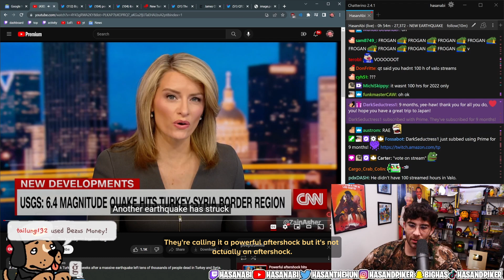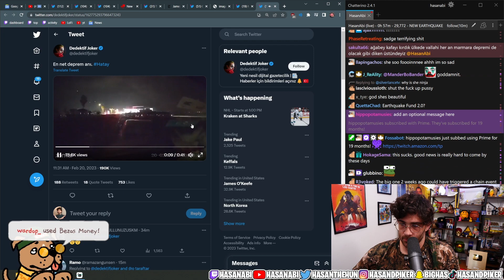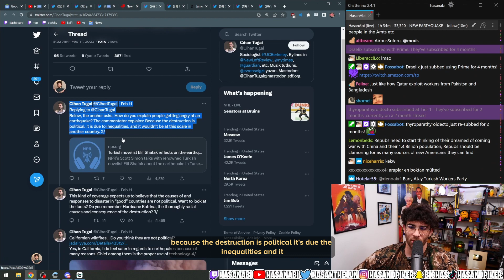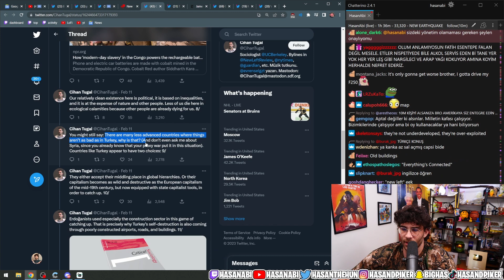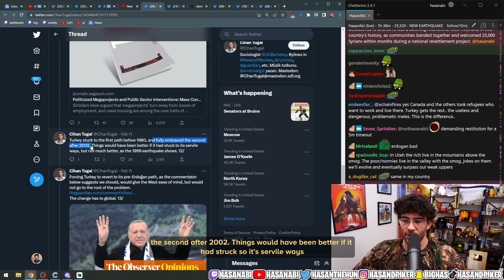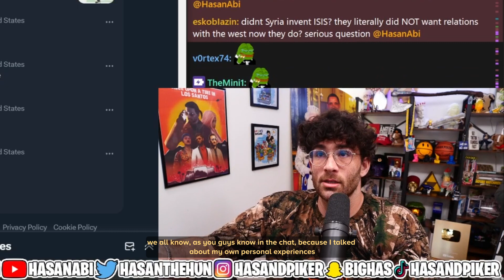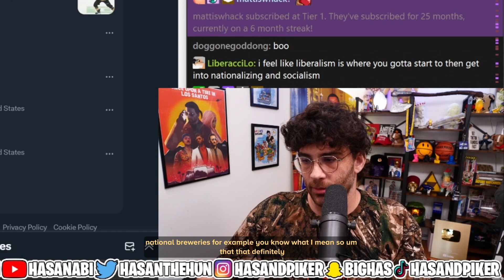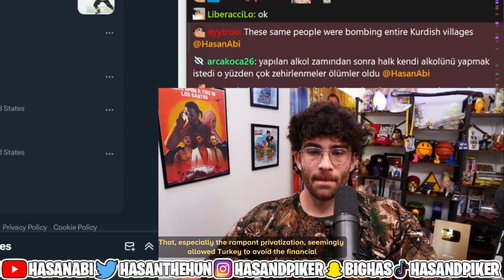NEW EARTHQUAKE HITS TURKEY AGAIN!